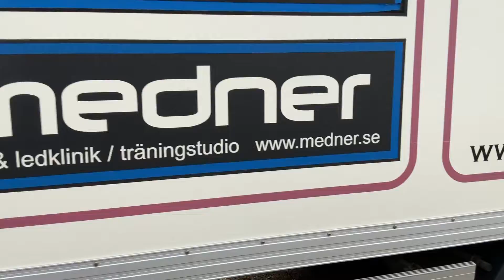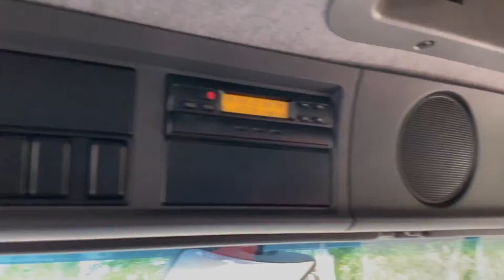Köp Lastbil Volvo FL220 på Klaravik